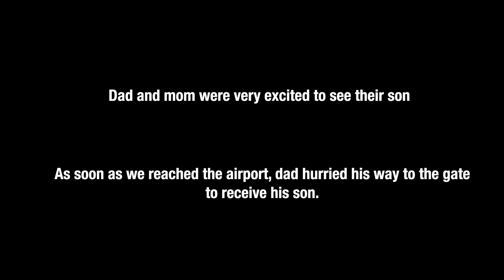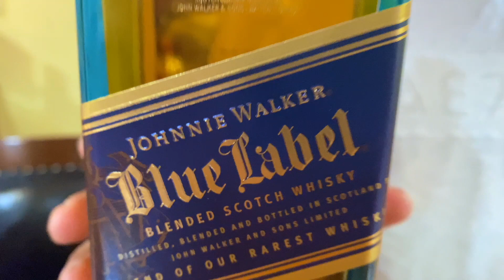Father's Day Weekend at Anju Didi's I Nepali Vlog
This vlog begins with a beautiful reunion of a son meeting his parents after many years. Raju flew from Texas to meet his parents in Boston to celebrate Nepali Father's Day with family.
We went to Anju didi and Shiva Dai's place in Dartmouth, MA, to celebrate the Father's Day weekend. Their house is really beautiful so I did a short video tour of the house, with their permission.
Please tune in for the next part where we celebrate the Father's Day nepali way.
Bibesh Shrestha